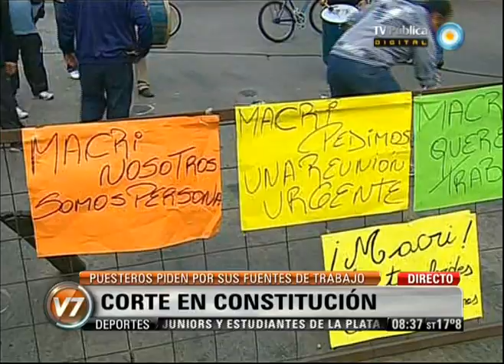Visión 7: CABA: Constitución: los puesteros continúan con el reclamo por sus puestos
Constitución: los puesteros continúan con el reclamo por sus fuentes laborales. Tras haber sido desalojados por el Gobierno porteño, los vendedores desalojados amenazaron con volver a bloquear la esquina de Garay y Lima. Ayer dialogaron con Espacio Público y no obtuvieron una respuesta. Hoy se volverán a reunir